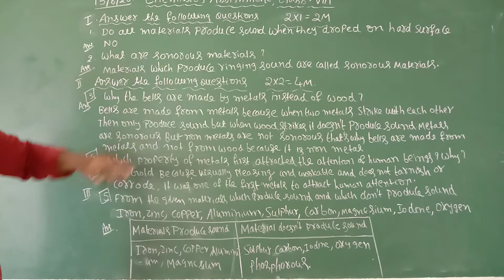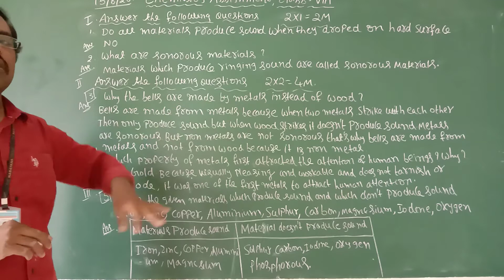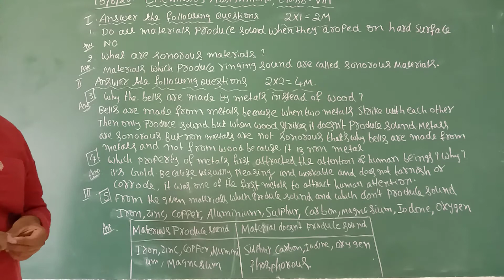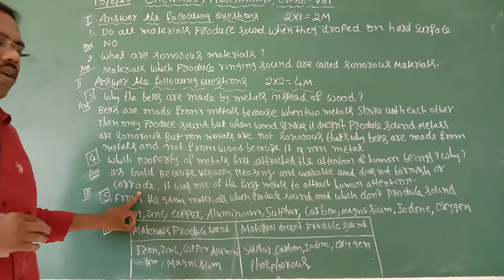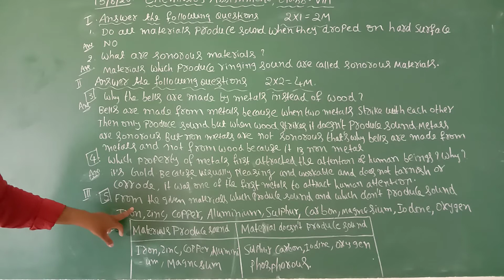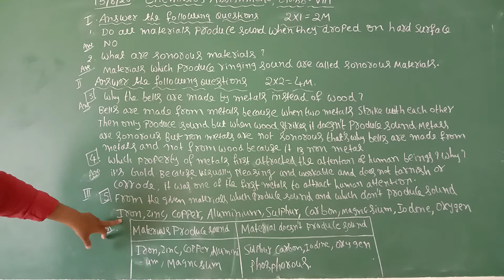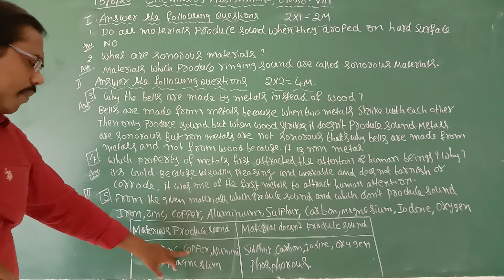AP CLASS 8 CHEMISTRY 2 METALS & NON METALS 15 06 20